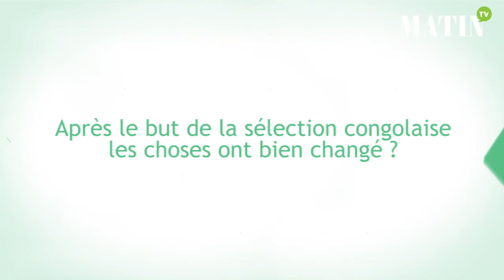Mustapha Haddaoui : « Vive les lions »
Mustapha Haddaoui, ancien joueur international et entraineur actuel de l’équipe nationale du beach soccer, nous livre dans cet entretien sa lecture du match Maroc/RD Congo. M. Haddioui reste optimiste et considère que les lions de l’Atlas pourront et devront mieux faire dans les prochaines rencontres de cette CAN 2017.